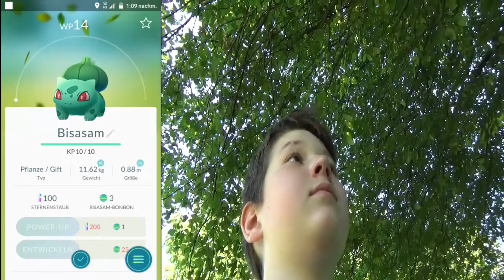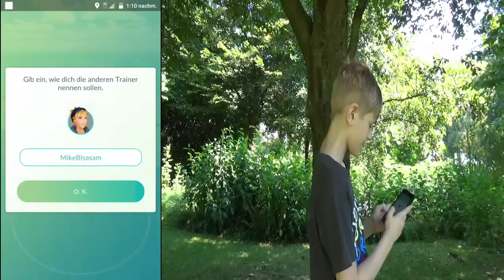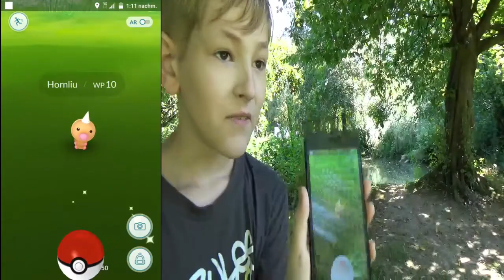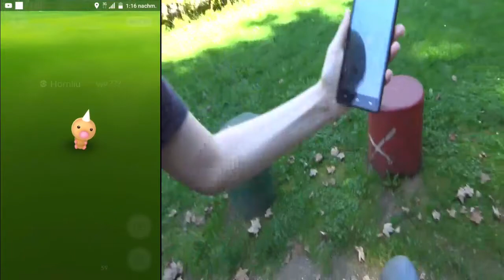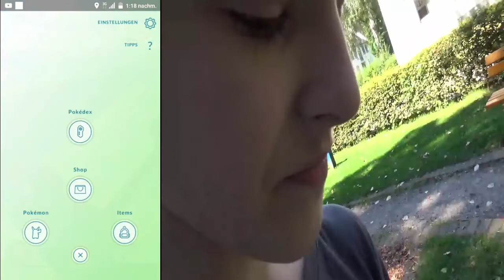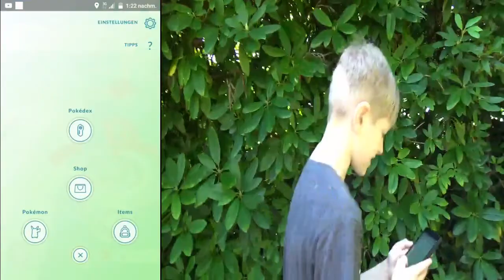Pokémon GO #1 Ein neues Real Life Abenteuer mit Hornliu's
Hallo meine Pokéfreunde und Pokénenten
Wenn es euch gefallen hat würde ich mich über Positive Bewertung freuen oder sogar Abo :)   Bitte Öffne Mich :)